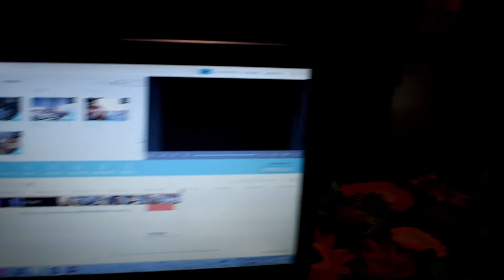THE END || النهاية